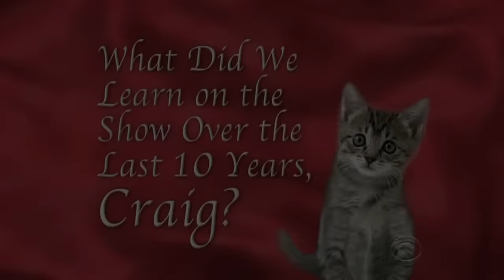Bob Newhart - The Conversation Dies For A Second - 3/3 Visits In Chron. Order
Bob Newhart & Craig Ferguson, two comedians, two different generations. Enjoy!